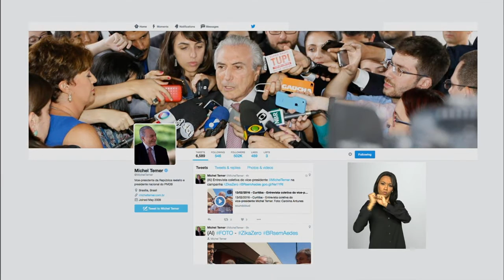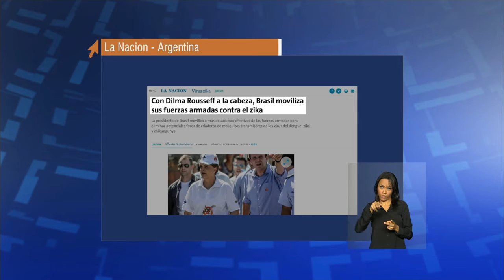Últimas - Mais 55 mil militares passam a integrar força-tarefa contra o Aedes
ÚLTIMAS 10h - 15.02.16: No último sábado (13), Dia Nacional de Mobilização Zika Zero, 220 mil militares foram às ruas para combater o Aedes aegypti e conscientizar a população sobre criadouros do mosquito. Do Rio de Janeiro, a presidenta Dilma Rousseff também acompanhou as ações. De acordo com ministro da Defesa, Aldo Rebelo, as ações das Forças Armadas serão permanentes. A partir de hoje, mais 55 mil militares passam a integrar a força-tarefa. O dia de mobilização foi manchete nos principais jornais nacionais e repercutiu também na imprensa internacional.